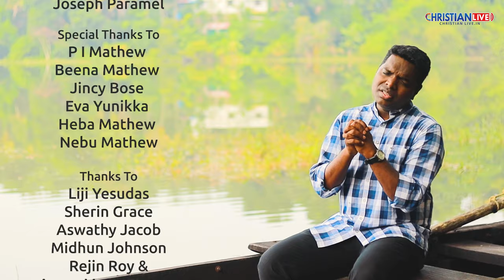ജീവദായക ..യേശു മഹാദേവ ..നിന്നെ ഞങ്ങൾ നമിച്ചീടുന്നു ..അനിൽ അടൂരിന്റെ ഒരു മനോഹര ഗാനം ..